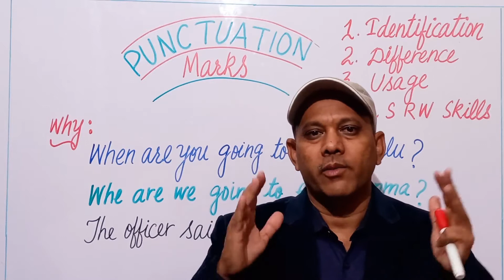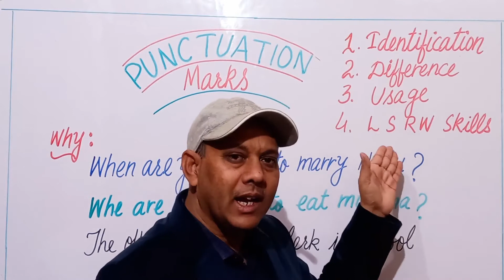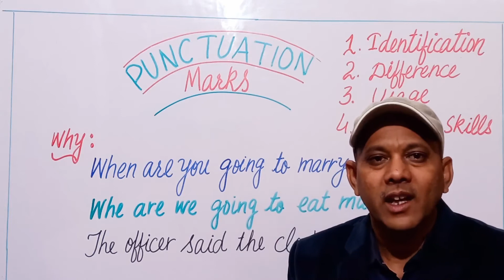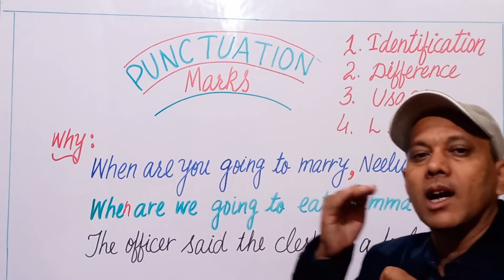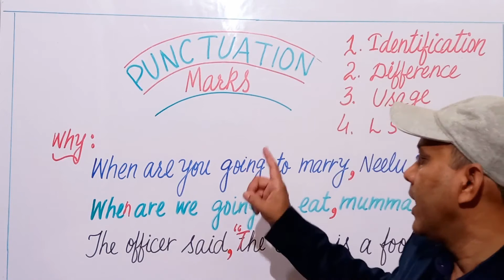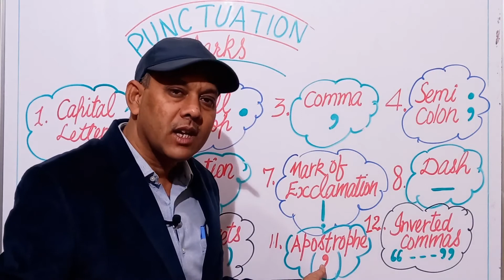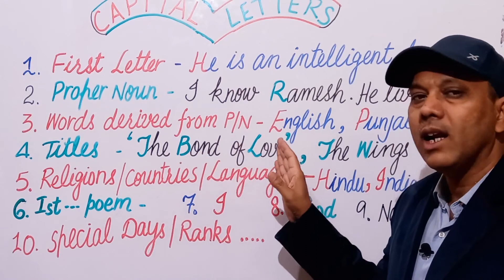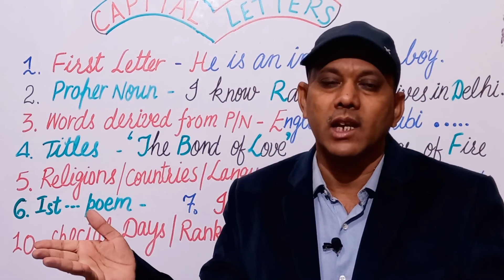English Class 9&10- Punctuation Part-1- Rules and Uses by Surender Sharma, Lect English, GSSS Kairu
e-learning Bhiwani providing all school students- video classes, notes and tests, prepared by Subject expert of Govt schools